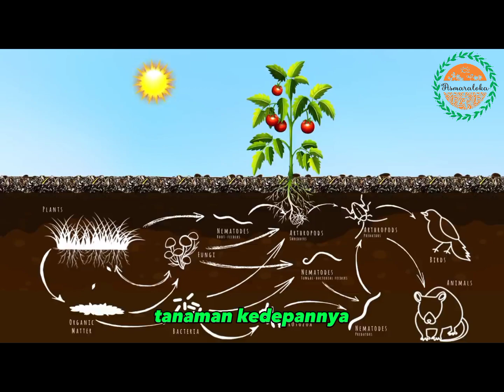Tutorial Dasar Fermentasi Sekam Mentah